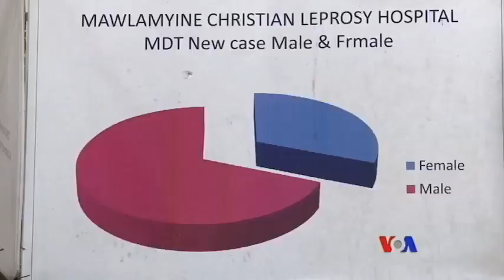အနာႀကီးေရာဂါတိုက္ဖ်က္ေရး အခက္အခဲ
ျမန္မာျပည္ဟာ အနာႀကီးေရာဂါရွင္ေတြကို ခြဲျခားဆက္ဆံမႈေတြရွိတာမို႔ ေရာဂါပေပ်ာက္ေရးလုပ္ရာမွာ ပိုခက္ခဲေစတယ္လို႔ ေရာဂါတိုက္ဖ်က္ေရးေဆာင္ရြတ္သူေတြက ေျပာပါတယ္။ ျမန္မာမွာ အနာႀကီးေရာဂါကင္းေဝးေၾကာင္း ေၾကညာထားေပမယ့္ လူနာသစ္ေတြ ႏွစ္တိုင္းတိုးေနတာပါ။ မျမင့္ျမင့္ခိုင္က သတင္းေထာက္မွတ္စု အစီအစဥ္မွာ တင္ျပေပးပါမယ္။